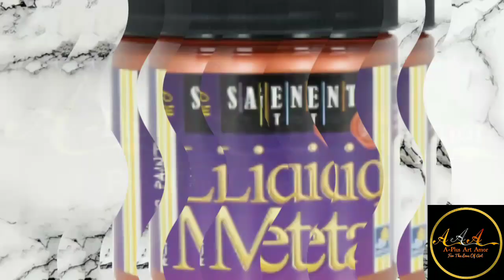Glam Wine Bottle Decor DIY Part 3... Bling Copper Edition Vid 3